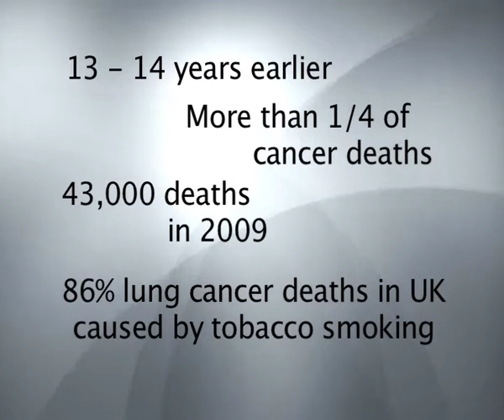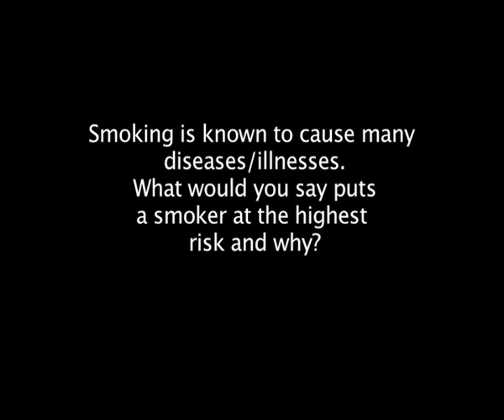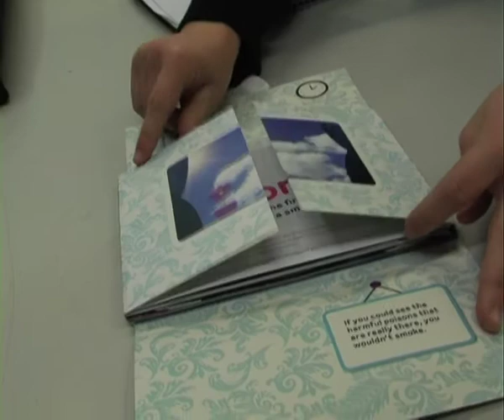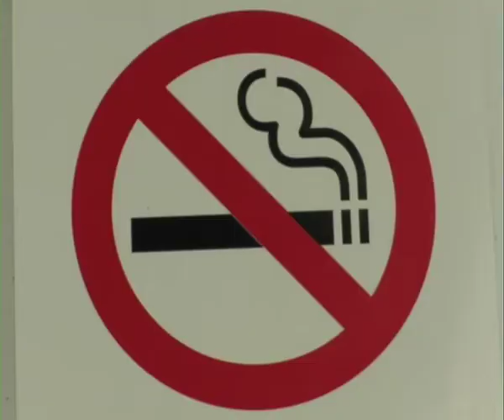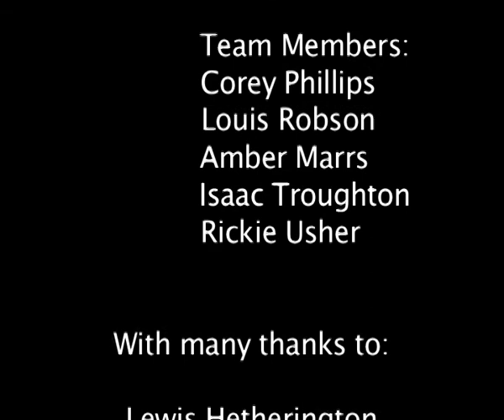Nicotine: What Will You Do?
A documentary I created as part of my level 3 Creative Media Production course. It highlights the effects of nicotine on the body and the help available for those who want to quit. I was legally obliged to name the people starred in this documentary EXACTLY as they wrote on their contributor form.

Locations - New Croft Health Centre, Newcastle College, The Stella
Narrated by myself.